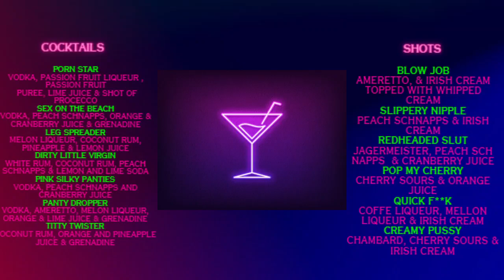28 August 2024